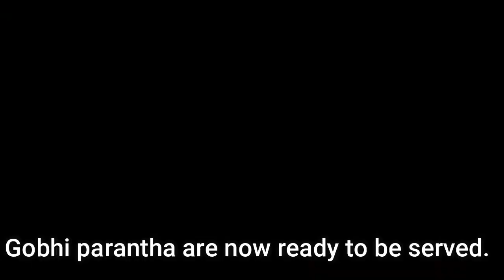Gobi Paratha || गोबी पराठा || ਗੋਬੀ ਪਰਥਾ || Cauliflower Paratha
Gobi Paratha || गोबी पराठा || ਗੋਬੀ ਪਰਥਾ || Cavolfiore Paratha || Cauliflower Paratha ||

Ingredients
Wheat flour (गेहूं का आटा) – 2 cup
Floret Cauliflower (फूल गोभी )  – 300 grams
 Green coriander (हरा धनिया ) – 2 – 3 tbsp (finely chopped)
Green chilly (हरी मिर्च  )  – 1 (finely chopped)
Red chilly powder (लाल मिर्च पाउडर)  ) -    ¼ tsp

Serving:
Serve these scrumptious and delicious gobhi paranthas steaming hot along with pickle, chutney, raita, curd, potato-tomato sabzi or any sabzi you like.

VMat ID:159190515